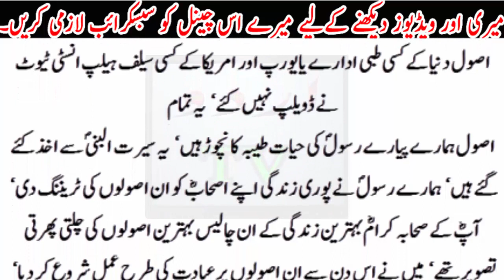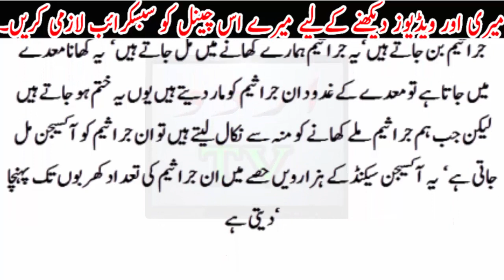Muhammad saw ke bataye huye 40 Asool .... Kismat badal jaye gi...part 1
Muhammad saw ke bataye huye 40 Asool Kismat badal jaye gi...part 1Urdu TV News seeks to enlighten its viewers with quality analysis from renowned journalists and anchors across Pakistan and the globe. Stemming away from the traditional news channel, Urdu TV News is a unique channel offering invigorating scrutiny, mentally stimulating analysis along with an acute focus on news reports.